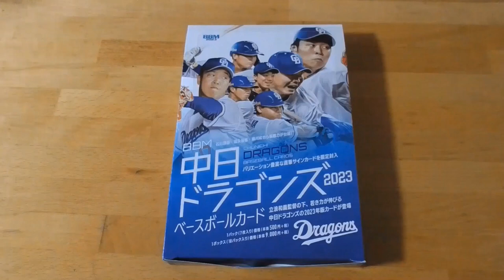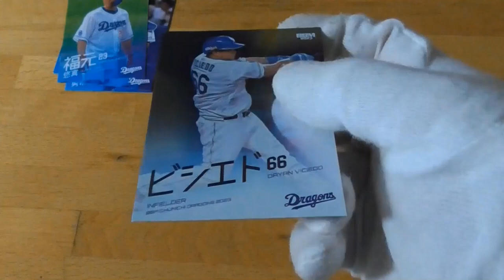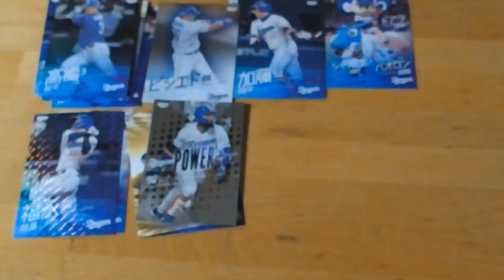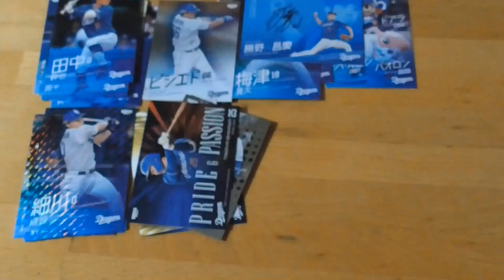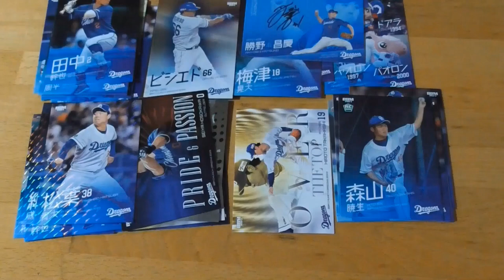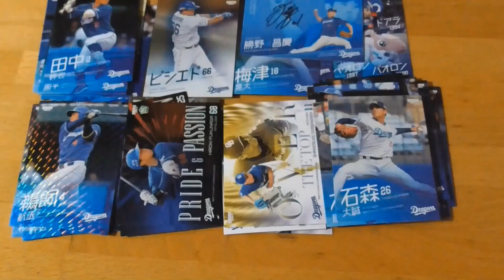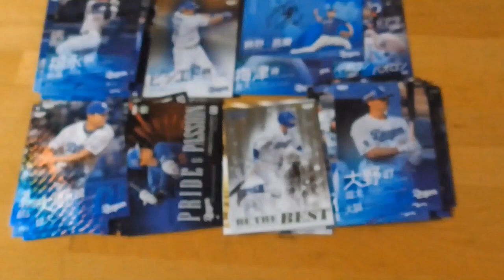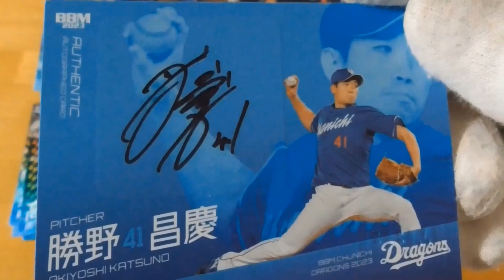BBM中日ドラゴンズベースボールカード2023⚾開封動画前編